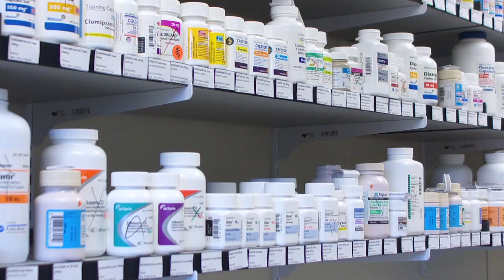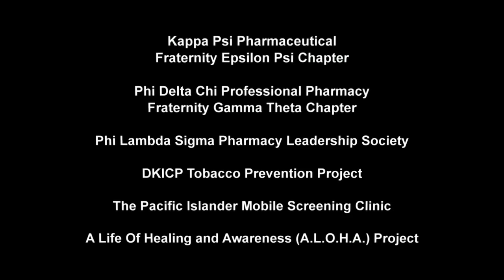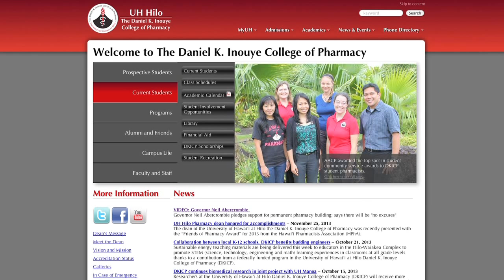Daniel K. Inouye College of Pharmacy at the University of Hawaii at Hilo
Learn more about the Daniel K. Inouye College of Pharmacy from this video featuring our students.